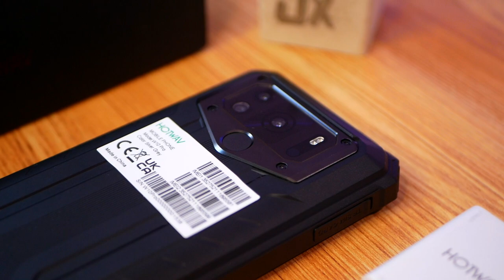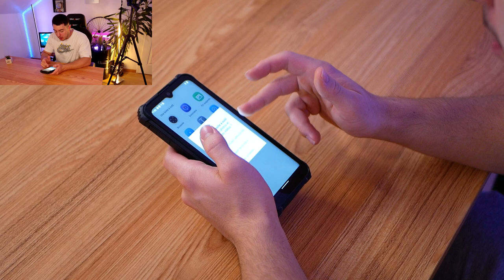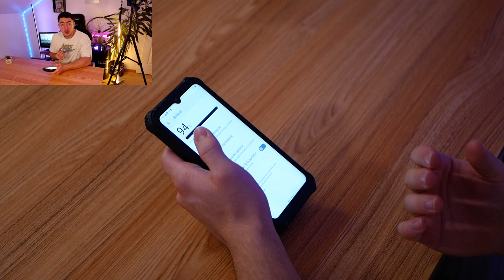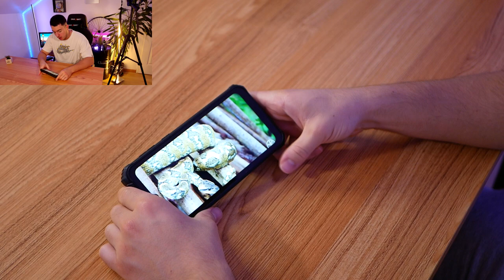HOTWAV W10 Pro - Un téléphone incassable avec une énorme batterie !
Bonjour à tous, aujourd'hui j'ai pu tester le téléphone incassable HOTWAV W10 PRO, il possède une énorme batterie de 15 000 mAh et d'autres caractéristiques très intéressantes que j'ai pu aborder dans cette vidéo.

Produit de la vidéo:

• Téléphone HOTWAV W10 PRO